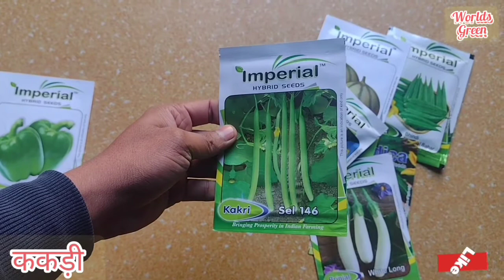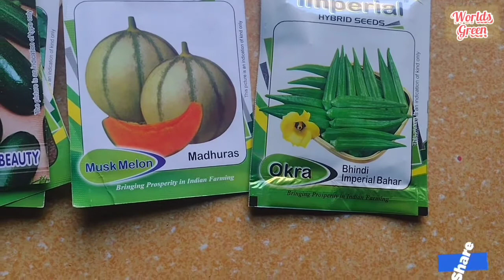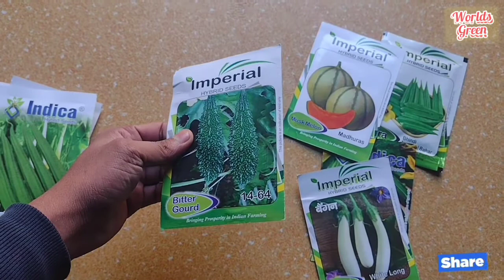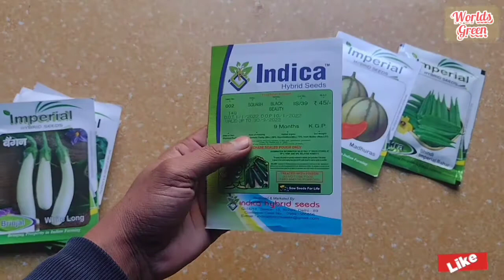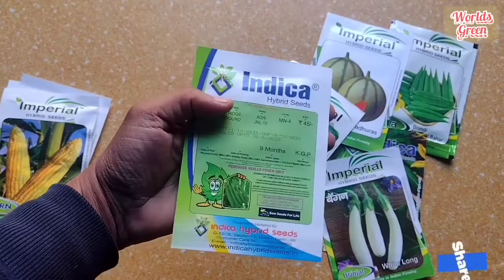फरवरी महीने में उगाई जाने वाली सब्जियां | Vegetables to Grow in February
फरवरी महीने में आप ककड़ी, बैंगन, भिंडी, मूली गाजर,  शिमला मिर्च,  समेत विभिन्न सब्जियों की बुआई कर सकते हैं...

अमरूद की कटिंग कब लगानी चाहिये | मई/जून माह में अमरूद की कटिंग कब और कैसे लगाए